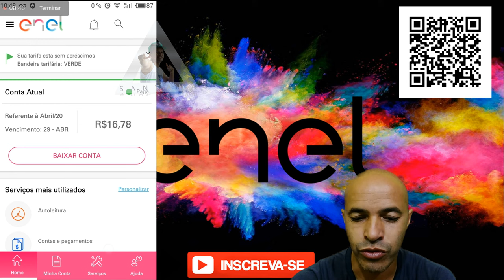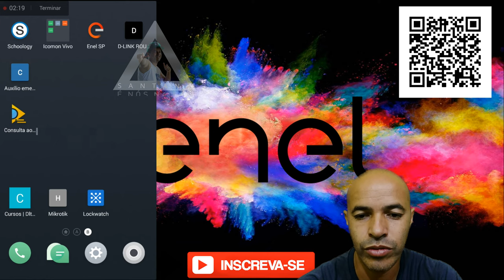Enel Como Tirar Seu Login do App